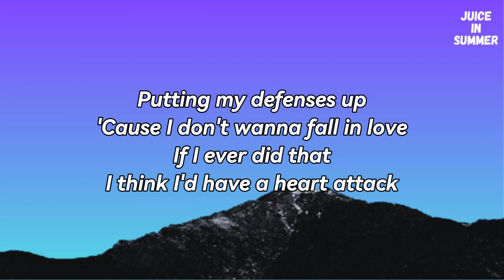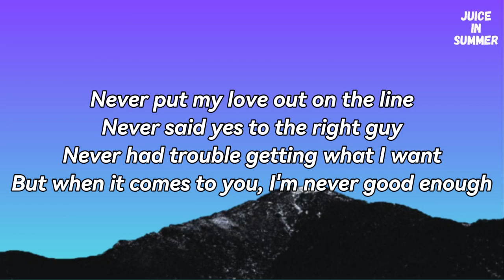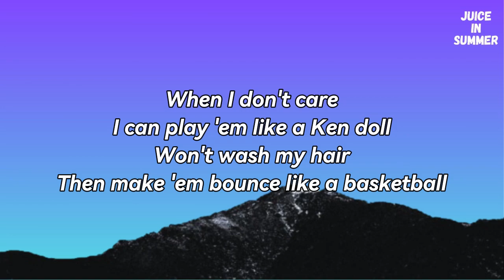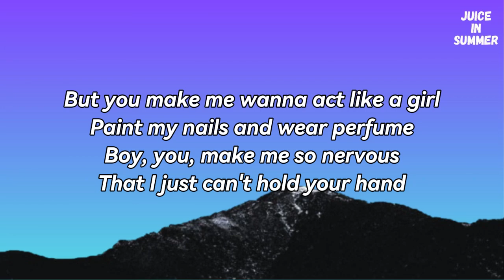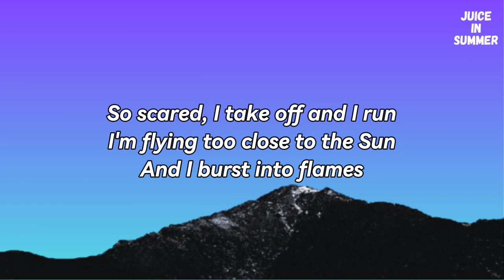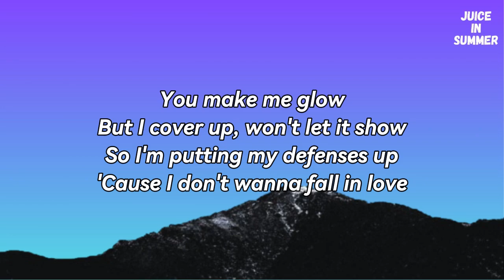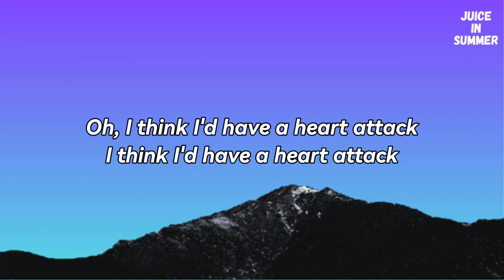Demi Lovato - Heart Attack (Lyrics)🎵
Lyrics: Demi Lovato - Heart Attack

If I ever did that

Yes, you make me so nervous
That I just can't hold your hand

Paint my nails and wear perfume
Boy, you, make me so nervous

And I burst into flames (flames, flames)

Demi Lovato
Heart Attack
Demi Lovato lyrics